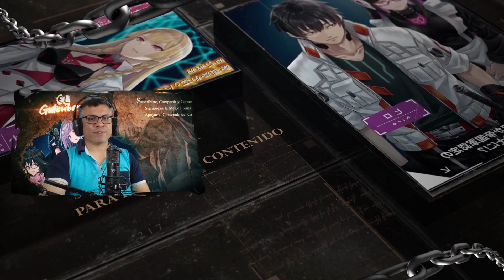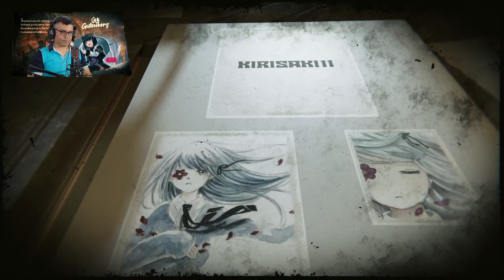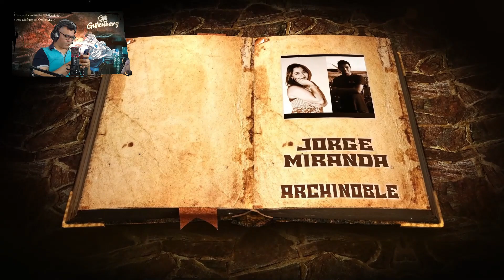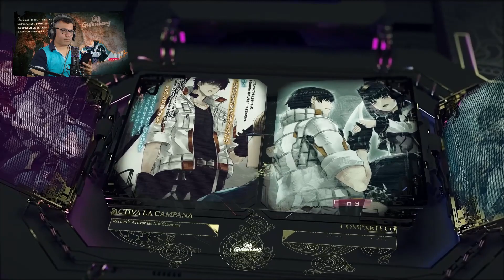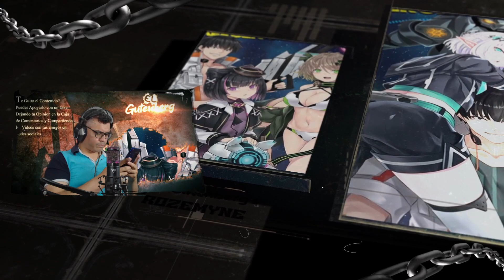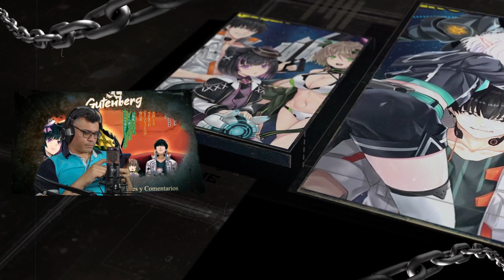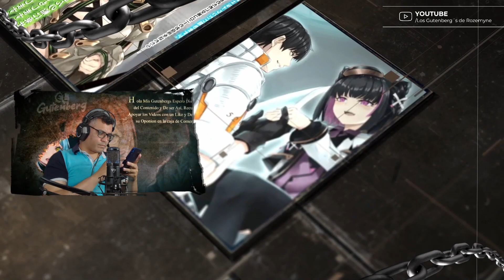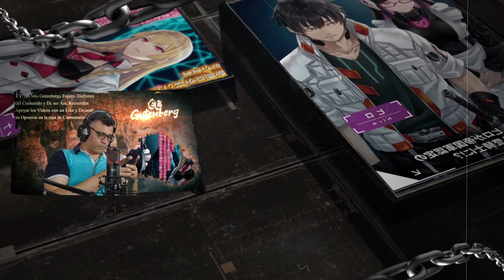Así Hiro Calmo a sus Waifus / V.06 - C.05-2 / RECAP Isekai Espacial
Apoyen el Contenido con sus Likes 😁
📺Cuentas de Streaming Económicas 👇 con Gamsgo

📋 Menu del Video:

⏲ 00:00 Introducción.
⏲ 01:26 Inicio del Resumen.

Este vídeo ha sido clasificado siguiendo las Directrices de la ley COPPA Su demografía es Shōnen por lo tanto es certificación TV (+13) de esta forma, el contenido de este vídeo NO esta dirigido a los niños.

ADVERTENCIA:
Esta obra derivada es un Fan-art que trata divulgar la obra de los autores originales sin finalidad de lucro, garantizando y sin limitar los
 derechos de los autores originales, con el único propósito de homenajear y fomentar el reconocimiento al trabajo de creadores, guionistas, músicos y dibujantes sobresalientes.

 Los derechos de autor en este clip se extienden solo al material aportado por Xero Anime & Gamer y, a diferencia del material preexistente empleado en el trabajo, no implica ningún derecho exclusivo sobre el material preexistente. Los derechos de autor en dicho trabajo son independientes y no afectan ni amplían el alcance, la duración, la propiedad o la subsistencia de ninguna protección de derechos de autor en el material preexistente.